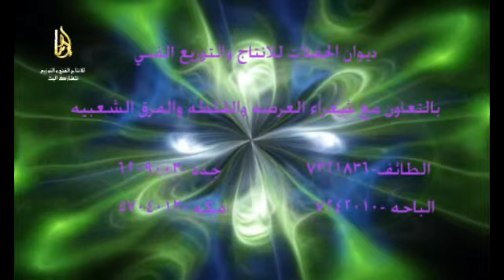Srwat Tv Hapla Taif Gasar Salaam 23/10/1434 2660 - 1